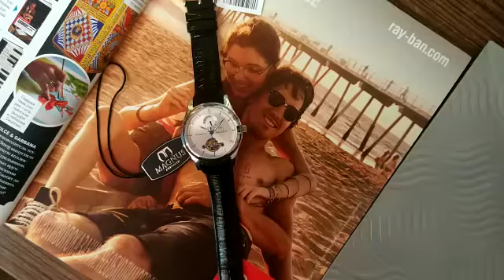Часы Magnus унисекс с автоподзаводом с 21 камнями, серо-голубой циферблат, видно механизм. Цена 167$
часы  американского бренда Magnus, унисекс.
⌚Механика с автоподзаводом, японский механизм с 21 камнями.
Шлифованная медицинская сталь. Ремешок из натуральной кожи.
На серо-голубом циферблате вы будите видеть завораживающее движение механизма. Диаметр 40 мм.
Часы прибыли в подарочной коробке, не в оригинальной.
💰Цена бренда 295 $.
🚙 Доставка по миру через СДЭК
Рекомендую 👇
👍 --- @massaj_jzt - массаж лечебный